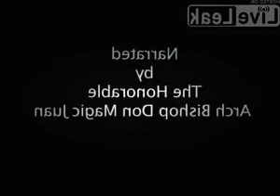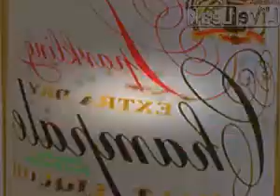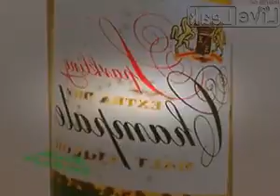Pimping In The 1970s